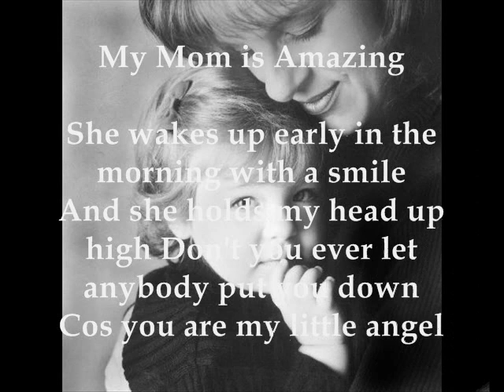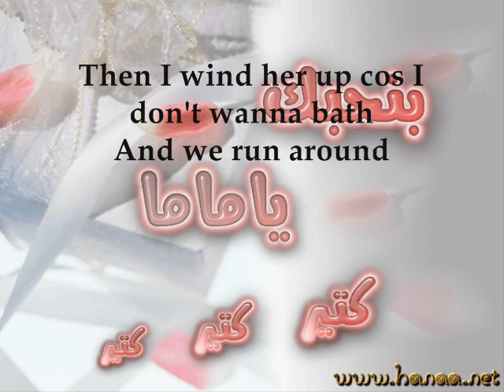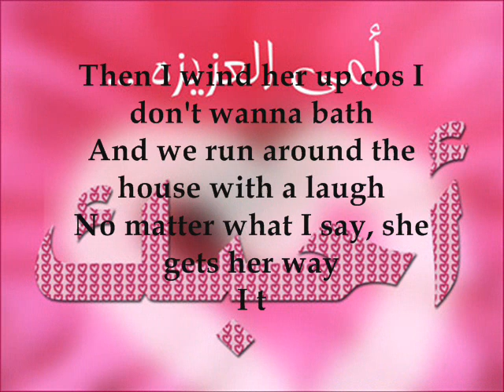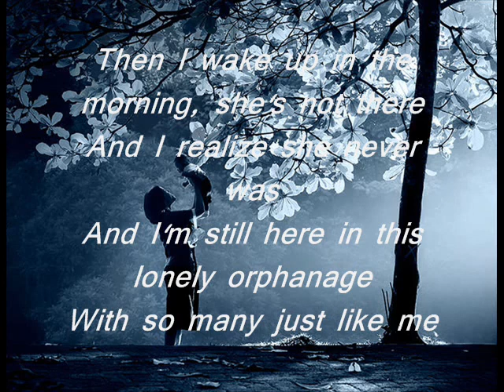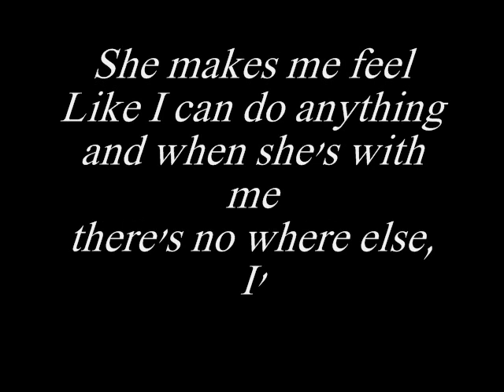امي ثم امي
...احبك يا امي